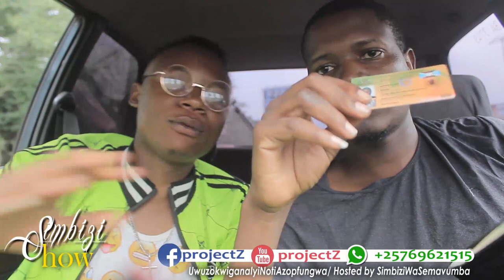Landry Promoter wa Hit top Tv arambwiye impamvu yagiye Kwipangira | Kurya Abana mu mpimba ntabiriyo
LandryPromoter wa HitTopTv aramenye amabanga yatumye aja gupanga, kumbe n'amacungu abirimwo yitwaza ko Kurya Abana mu mpimba ntabiriyo. Abibwiye SimbiziWaSemavumba.